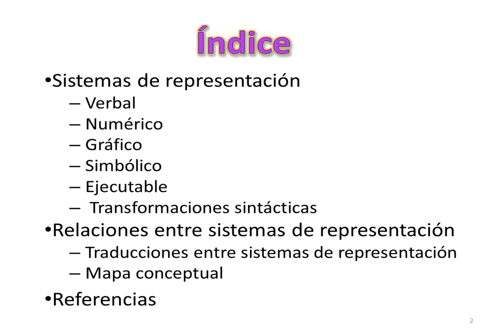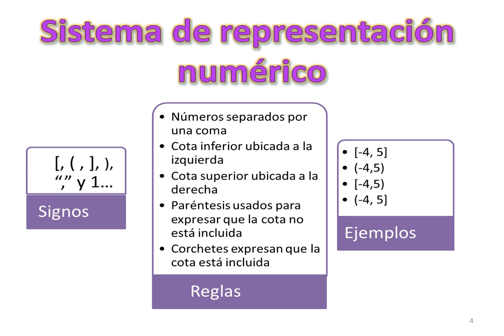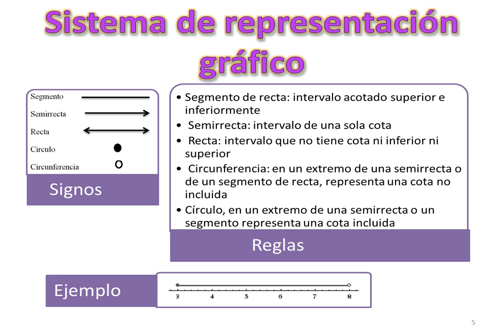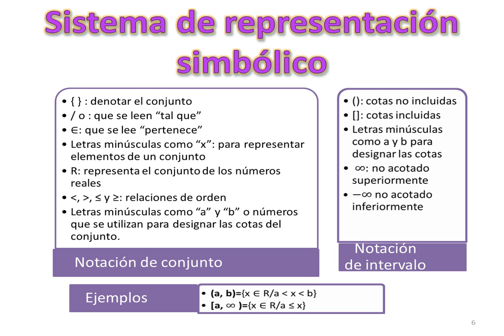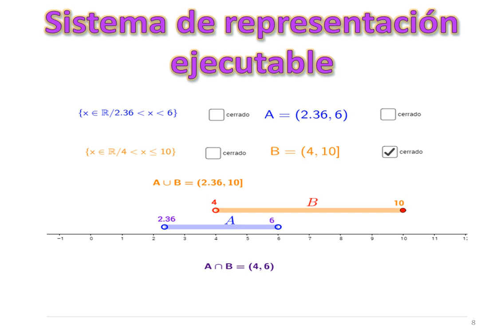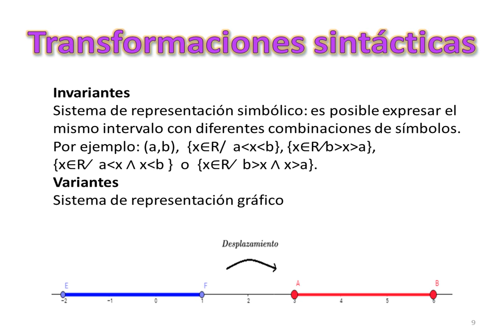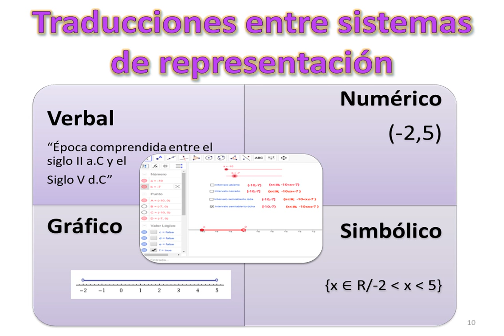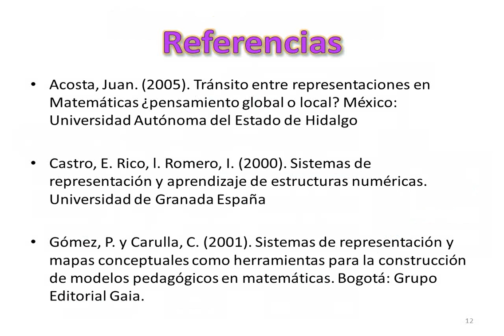Sistemas representación: intervalos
En esta actividad, los estudiantes deben dar sentido a la noción de sistemas de representación como organizador del currículo; y producir los sistemas de representación de su tema.